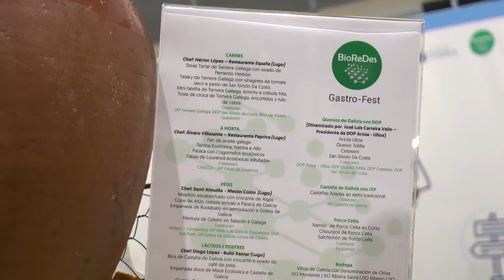O teu Xacobeo: BioReDes fai camiño. O camiño con ciencia. GASTRO-FEST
O roteiro inicial de ‘BioReDes fai camiño’ é unha iniciativa nada coa idea de facer que os Camiños de Santiago actúen como fío condutor para dar a coñecer a investigación realizada polos grupos de investigación agromados en BioReDes, sinala a profesora da USC na Facultade de Veterinaria de Lugo e investigadora de BioReDes Maribel Quiroga Berdeal. A actividade chegou ao seu colofón cun evento gastro-festivo-cultural que se desenvolveu no mercado de Quiroga Ballesteros, a BioReDes Gastro-Fest.

Esta xornada gastro-artística, que contou coa colaboración da área de Participación e Servizos para a Veciñanza do Concello de Lugo, incluíu show cookings a cargo de prestixiosos chefs de Lugo (Héctor López, Santi Almuiña, Álvaro Villasante e Diego López), que elaboraron propostas gastronómicas con produtos locais de tempada amparados baixo DOPs e IXPS. O programa incluíu asemade catas guiadas de queixos e viños, monólogos científicos, faladoiros de emprendemento no sector agroalimentario e música ao vivo. De feito, nesta ocasión contaron as súas experiencias Rosana Domínguez, directora de marketing de Quescrem; Jesús Otero, xerente de Cooperativa Agraria Provincial da Coruña Bico do Xeado, e Nieves Medina, socia fundadora e administradora de Currican SL.